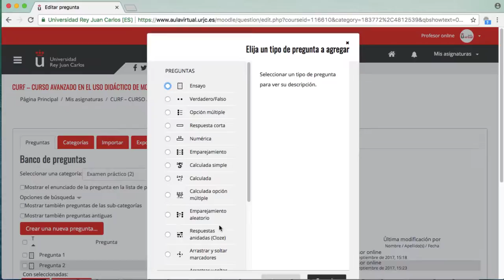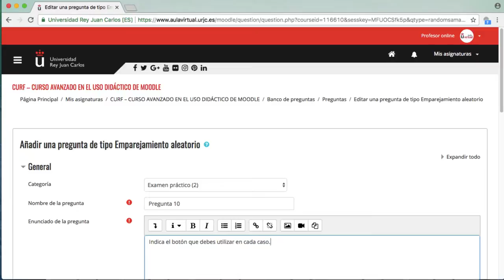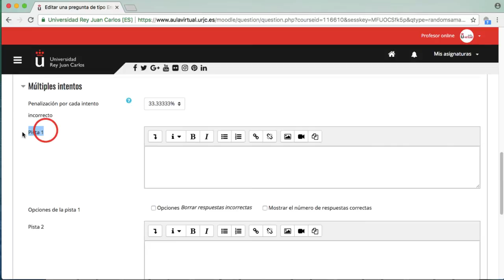CURSO AVANZADO MOODLE 3.3. Banco de preguntas: pregunta tipo emparejamiento aleatorio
Curso avanzado en el uso didáctico de Moodle 3.3 - CURSO AVANZADO MOODLE 3.3. Banco de preguntas: pregunta tipo emparejamiento aleatorio

Materiales del Módulo III del Curso Avanzado en el uso didáctico de Moodle 3.3. de la Universidad Rey Juan Carlos Vídeo disponible